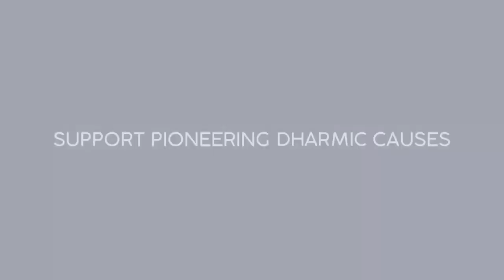Sanjeev Sanyal: "If Chanakya were here today, he’d reform the judiciary first."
Sanjeev Sanyal: If Chanakya was here today, he’d reform the judiciary first

- Please support Citti Media's campaigns on Dharmic Crowd Funding